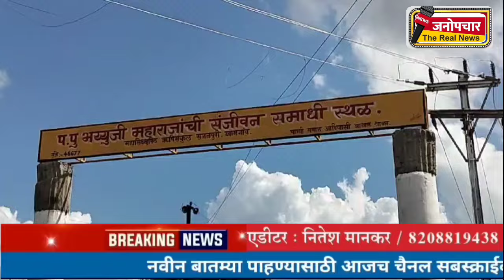सजनपुरी जवळ अपघात...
किसी वाहन ने बाइक में टक्कर मार दी।  एक गंभीर.
 सजनपुरी के पास आदिवासी आश्रम स्कूल के छात्र कमलेश म्हासने और गंगाराम राउत दोपहिया वाहन पर सवार थे, तभी एक वाहन ने उन्हें टक्कर मार दी।  टक्कर में गंभीर रूप से घायल हुए कमलेश को इलाज के लिए पहले सामान्य अस्पताल और फिर निजी अस्पताल ले जाया गया।  इस बीच, सामाजिक कार्यकर्ता धम्मा नितनवरे मरीज को खुद अस्पताल ले गए और सामाजिक प्रतिबद्धता विकसित की।